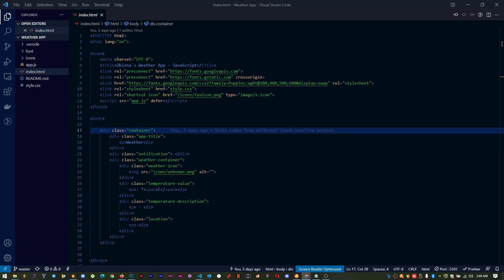WEATHER APP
Just for the fun of it, But this was tricky for me because i had to look for where to steal an API Key, hahahahahahahah